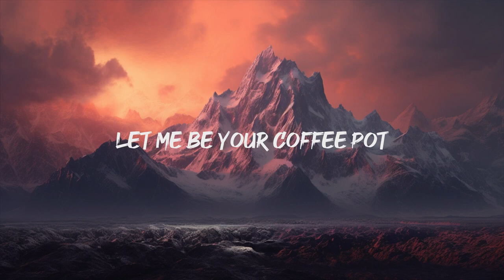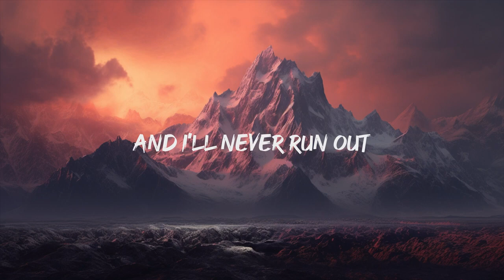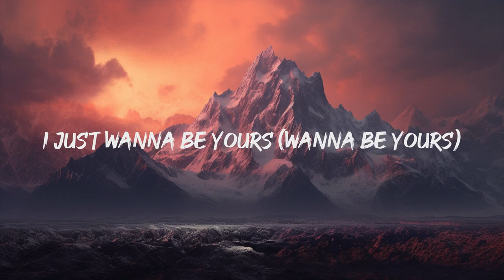Arctic Monkeys - I Wanna Be Yours (Lyric)